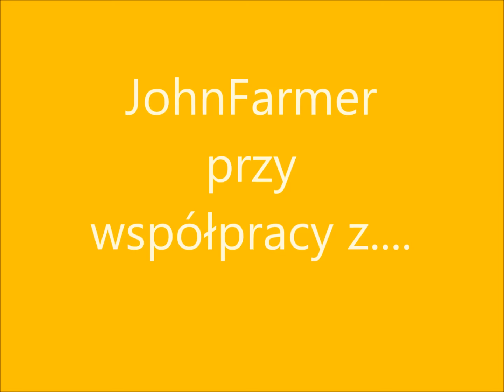Drugi pokos w Wakacje z prasą Kverneland 6716 & Samasz㋡Zetor㋡2016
Zakupiłem statyw jak widać
Muza: 1KSHMR & Marnik - Bazaar (Official Sunburn Goa 2015 Anthem)
2 Headhunterz & Skytech - Kundalini (Official Music Video)